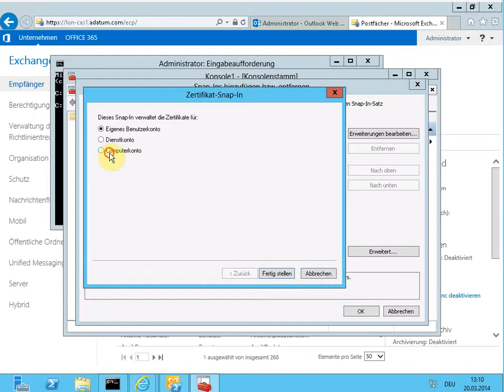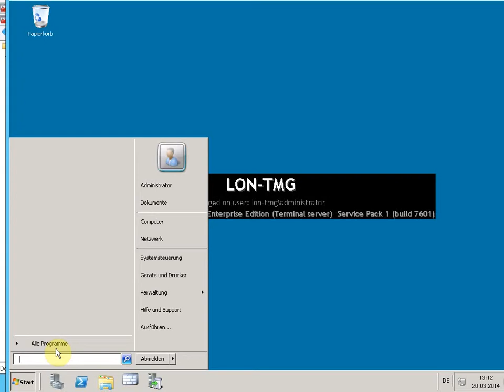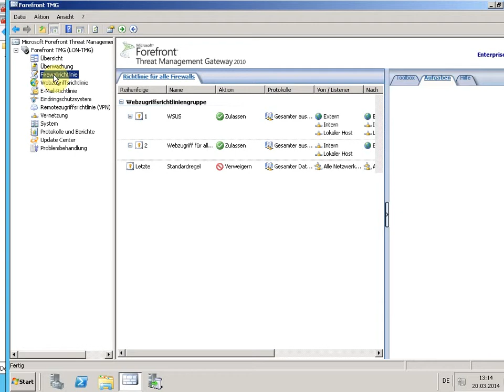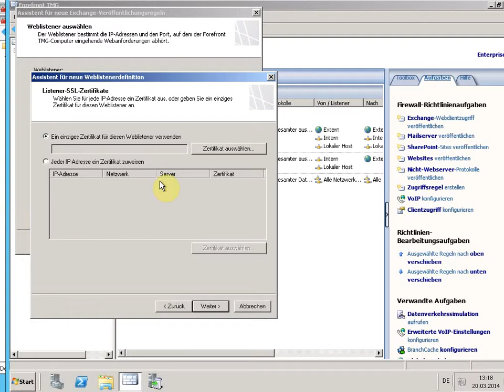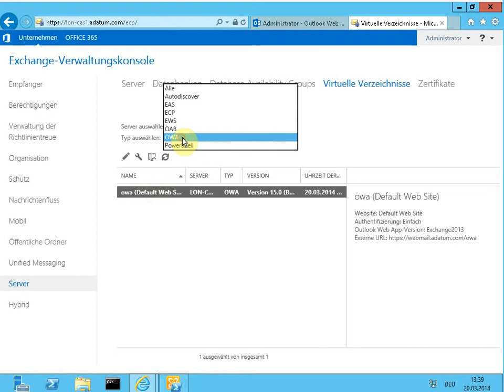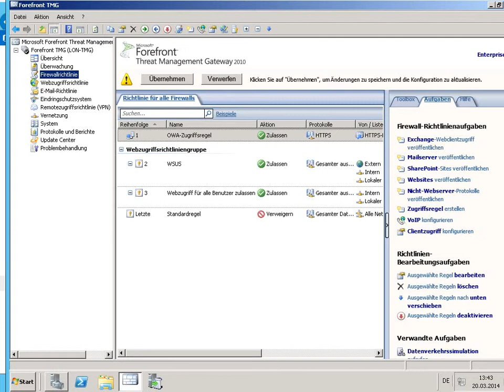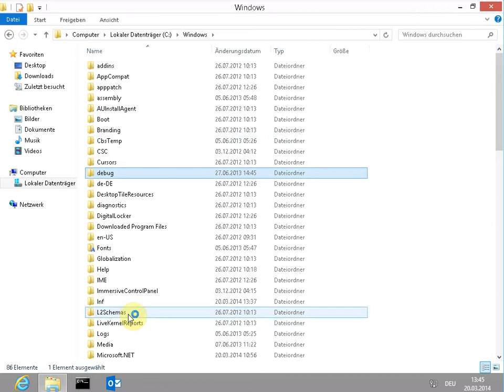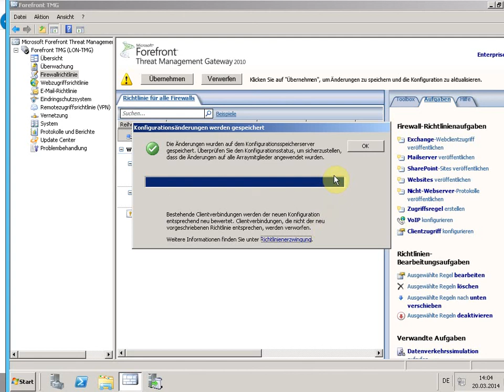EXCHANGE 2013 Veröffentlichen von Exchange über TMG 2010